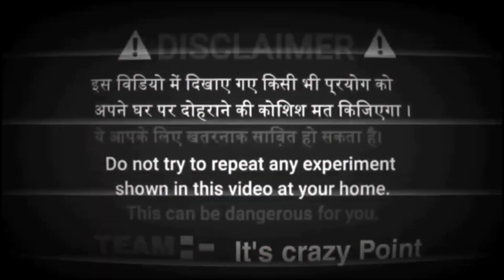Rocket vs Lota- लोटा कितने ऊपर तक जायेगा ? | Diwali Lota Testing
Hello guys
                   kaise hai aap log I hope aap sabhi log thik honge...

                        Aaj ke is video me ham log rocket vs lota karne wale hai.

                                            so aap log is video ko pura dekhe hamare is channel ko ab tak subscribe nahi kiya hai to subscribe nahi kiya hai to subscribe kar de kyu ki isi type ke interisting video hamare is channel par aate rahate hai...

its crazy point